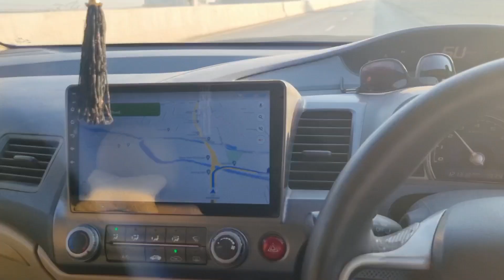1 Day Trip To Peshawar | Beautifull First Time Experience | IDEAL KHAN VLOGGER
1 Day Trip To Peshawar | Beautifull First Time Experience | IDEAL KHAN VLOGGER